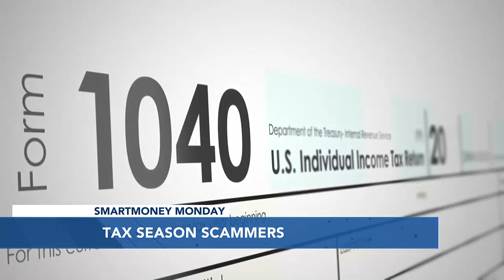Smart Money Monday: How to avoid tax season scammers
Beware, scammers are now trying to take advantage of tax season. Sophia Teruya of Bank of Hawaii explains how you can avoid getting caught in their trap.